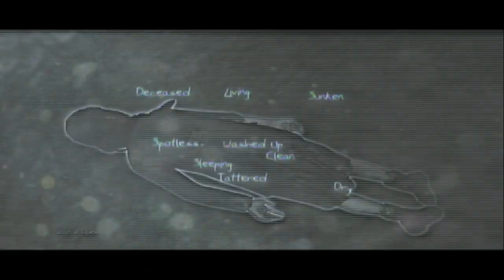Murdered: Soul Suspect Part 14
Murdered: Soul Suspect - Join Ronan O'Connor as he investigates his own murder. as a ghost, he's able to manipulate people and objects, and exorcise the demons that are plaguing the world. Will he be able to solve the mysters before it's too late?